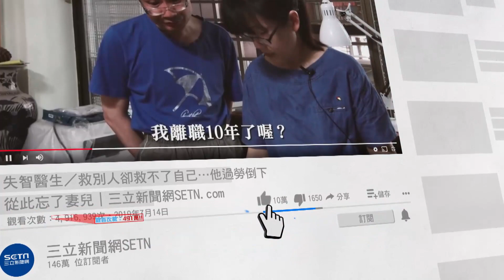焦糖哥哥、陳菊高鐵拍照「無罩」成鐵證開罰？陳時中回應｜娛樂星世界